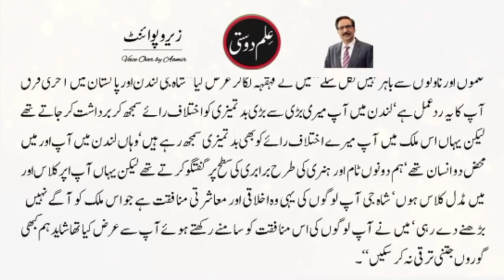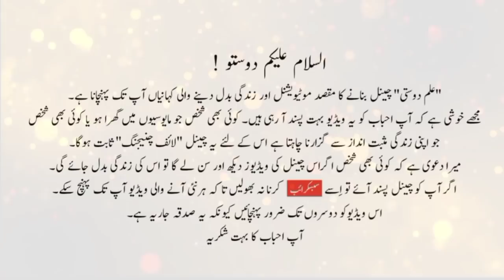Can we develop like Europe? || Best column by Javed Chaudhry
"Shaid hum bhi" is a life changing column of Javed Chaudhry. In this column he tells can we develop like Europe? . Javed Ch is a newspaper columnist in Pakistan. His series columns have been published in six volumes in Urdu language. His most notable column Zero Point has great influence upon people Pakistan especially Youth and Muslims of Pakistan. He writes for the Urdu newspaper Daily Express four time a week, covering topic ranging from social issues to politics.